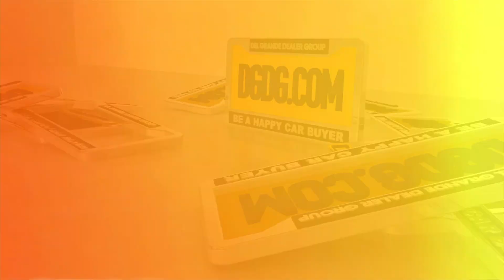2012 Kia Rio Customer Review | Capitol Kia San Jose, CA | Happy Car Buyer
2012 Kia Rio Customer Review | Capitol Kia San Jose, CA | Happy Car Buyer

This happy car buyer bought her 2012 Kia Rio at Capitol Kia in San Jose at the Capitol Expressway Auto Mall. The Del Grande Dealer Group wants to make sure you are a happy car buyer, find out why she is leaving Capitol Kia with her new Kia as a happy car buyer. Her sales associate was Margot!